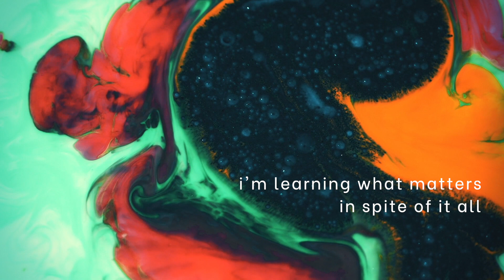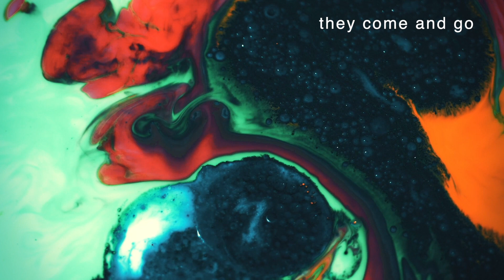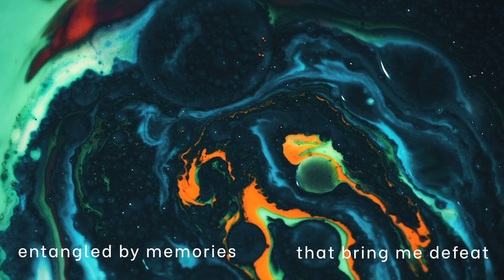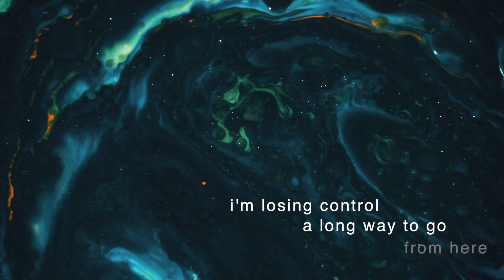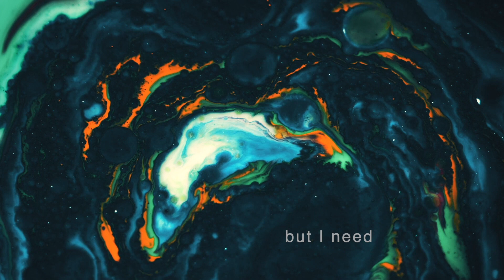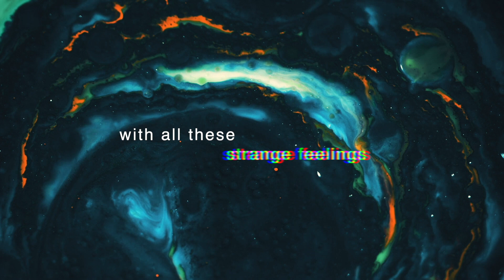Adlith Mondejar - strange feelings (Official Lyric Video)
written by adlith mondejar
produced & mixed by hazael & adlith mondejar
piano by gadiel granados
lyric video by denice herrera

Lyrics:

STRANGE FEELINGS
A blurring sensation
A speck on the wall
I’m learning what matters
In spite of it all

I’m coming to terms with
A damaged existence
Rising from the ashes
But taking my time...

CHORUS
To wrestle these strange feelings
They come and go, rattle the core
But I need to face all these strange feelings
Can’t find my north, I’m back and forth
With all these strange feelings

2
The silence is music
Gives thoughts room to breathe
Entangled by memories
That bring me defeat

I’m covered in questions
And fall to my knees
A lesson on courage
Is all that I seek

Bridge
I’m losing control
A long way to go from here
An endless mutation
A constant migration for me

But I hope it leads to You
Yes I hope it leads to You

CHORUS
'Cause I've got all these strange feelings